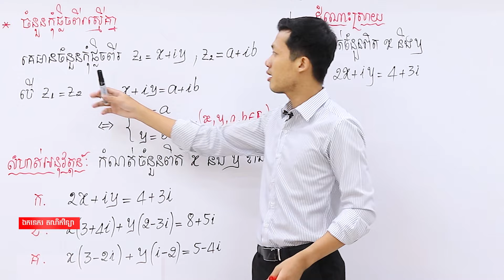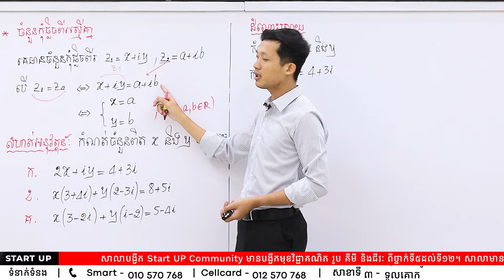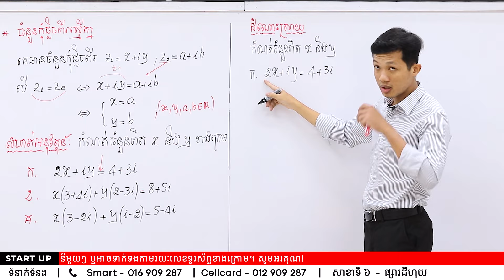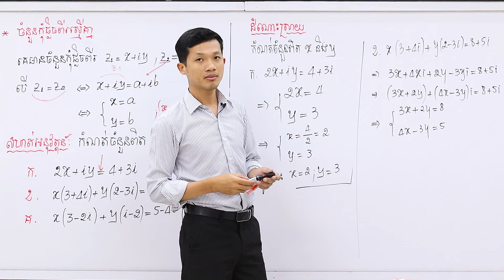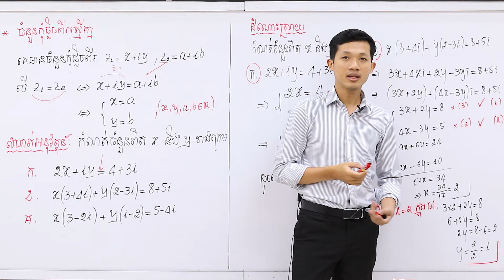គណិតវិទ្យា: ចំនួនកុំផ្លិចពីរស្មើគ្នា ដោយលោកគ្រូ ហ៊ួត ផាន់ណា